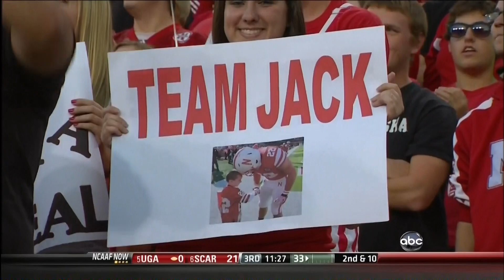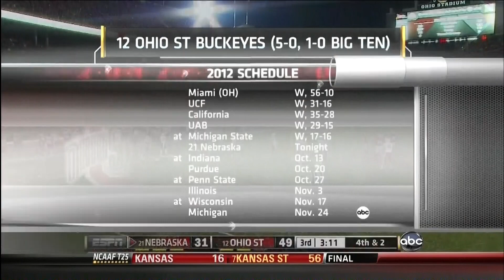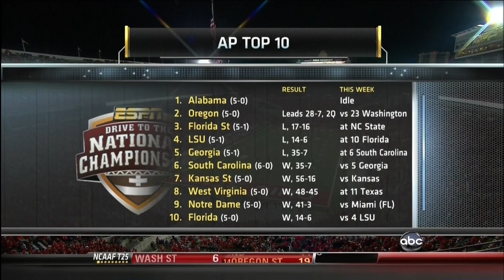2012 Nebraska at Ohio St Football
#21 Nebraska Cornhuskers at #12 Ohio St Buckeyes at Ohio Stadium "The Horseshoe" in Columbus, OH Oct 6, 2012